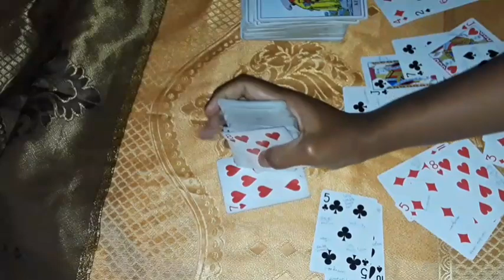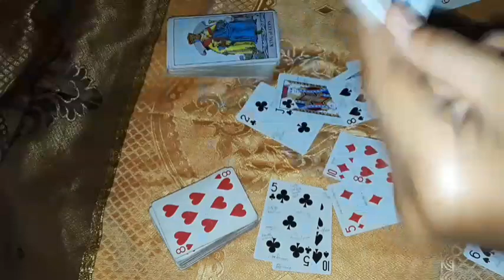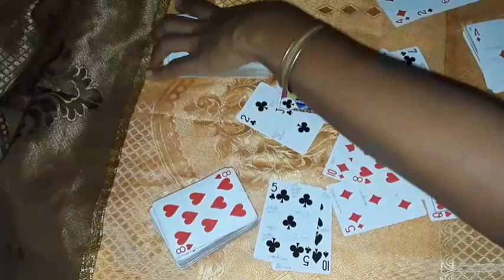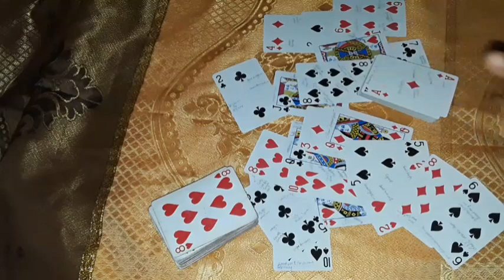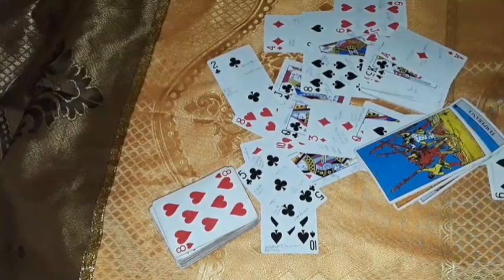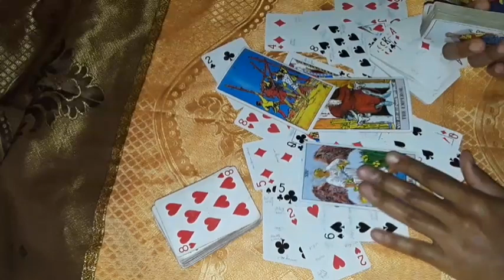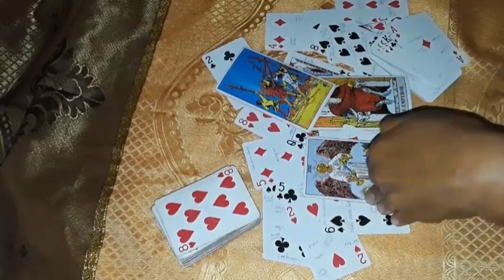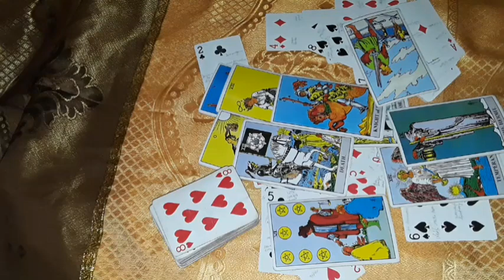Cancer Money Messages Evaluating All That Matters You Can Achieve It All Now, Repolishing yourself